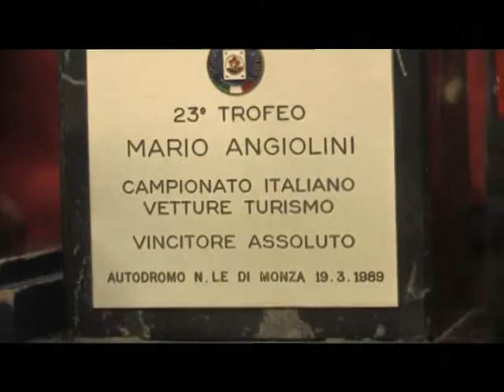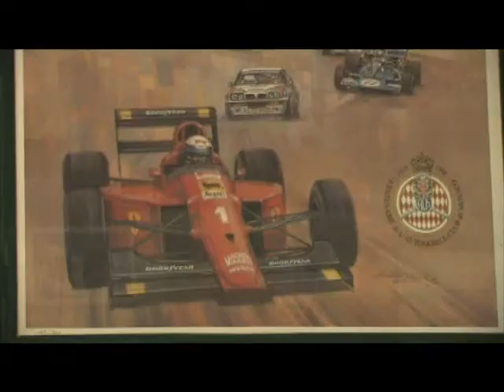F1 - Beghella Bartoli a 422race.com sulla polemica Monza-Roma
MONZA (dal nostro inviato)  Nei mesi della polemica tra Gran Premio di Monza e futuro Gran Premio di Roma, 422race.com è voluto andare ad ascoltare le voci di entrambe le parti, per aiutare anche i lettori a comprendere meglio le posizioni. Per lautodromo brianzolo, abbiamo intervistato Giorgio Beghella Bartoli, storico direttore di gara del GP di Monza, mentre per lorganizzazione della gara romana il patron Maurizio Flammini.